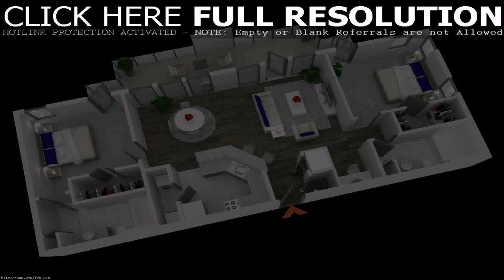2 Bedroom House Design Plan (see description)